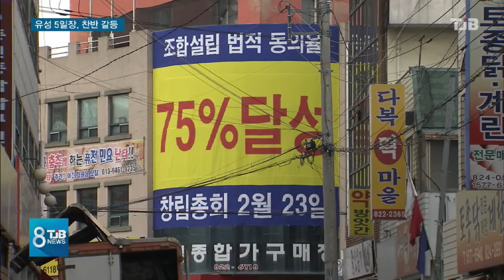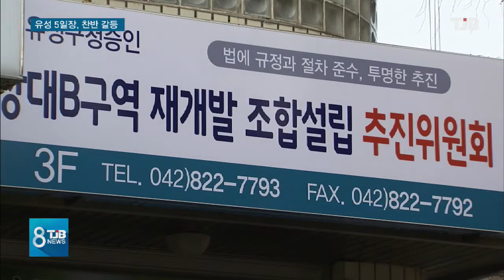[TJB 뉴스] 유성오일장 재개발 놓고 갈등 격화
100년 전통을 자랑하는
유성 오일장이
재개발로
사라질 위기에 놓였다며
시장 상인들이
시위에 나섰습니다.

반면
재개발을 추진중인 주민들은
재개발을 하면
시장 면적이
오히려 늘어난다며
사업에 참여해 줄 것을